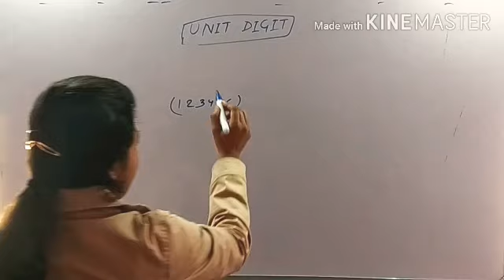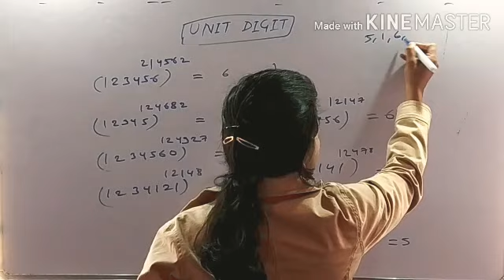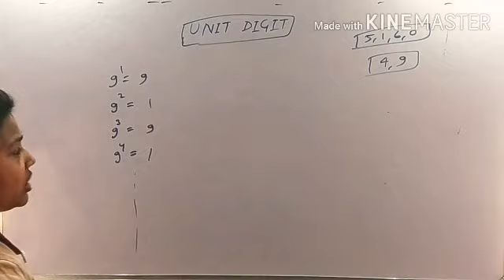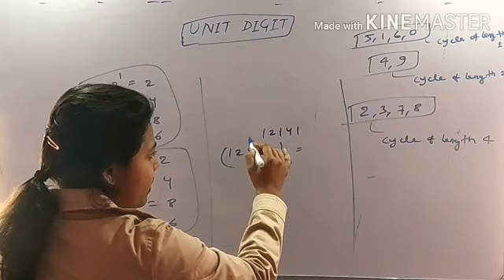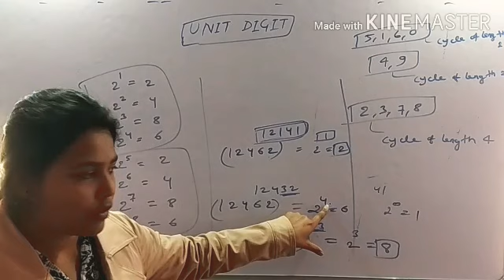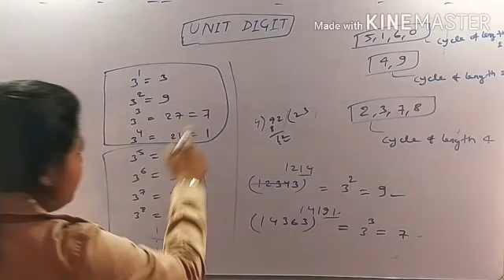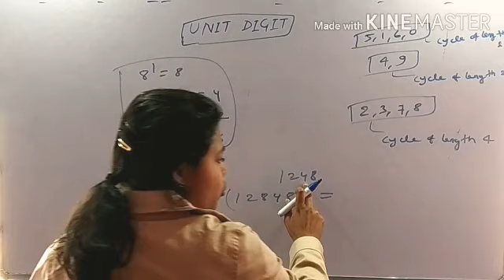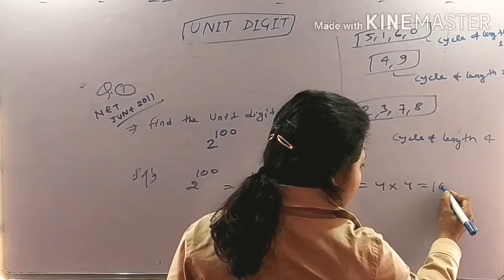Last Digit/ Unit Digit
CSIR- NET/ GATE/ NBHM/TIFR EXAMS